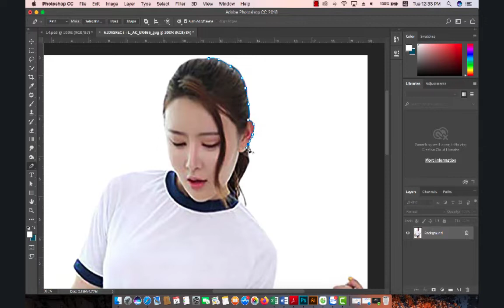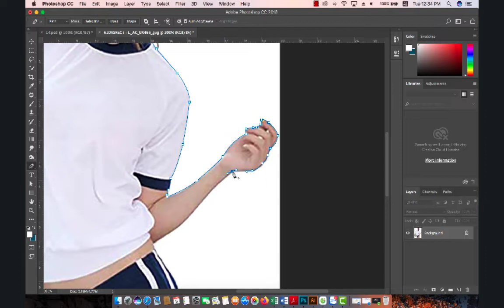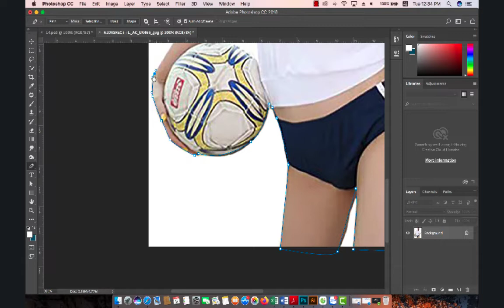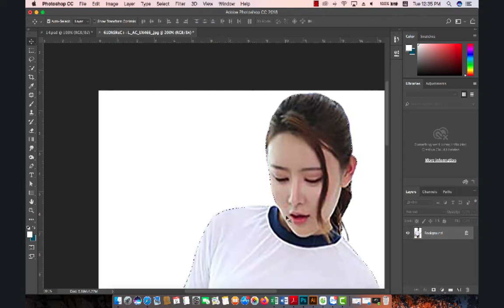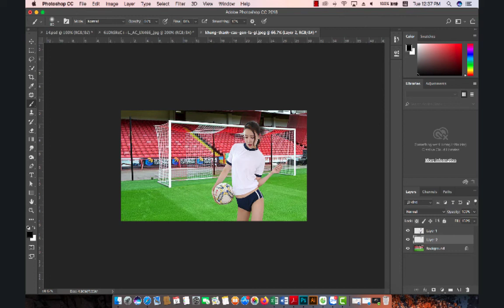Tutorial On How To Edit Artwork | Beauty On The Leaves | In Photoshop cc #1015 | Abu tech